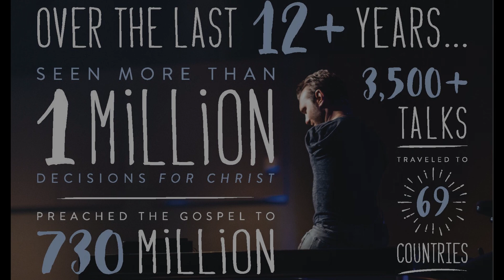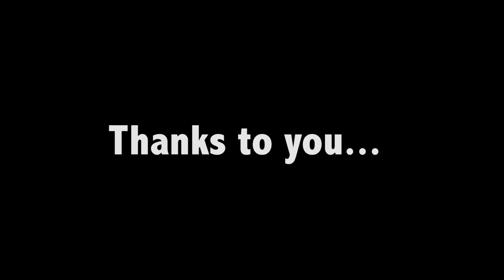February 2018: Ministry Update | NickV Ministries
LWL has experienced great blessings in 2017 and it hopes to capitalize on them in 2018. Watch this ministry update as Nick Vujicic shares just where LWL is heading this year.